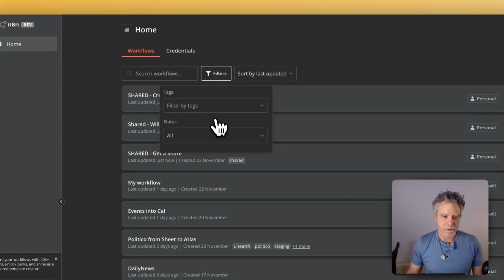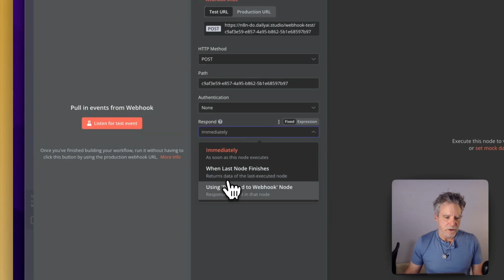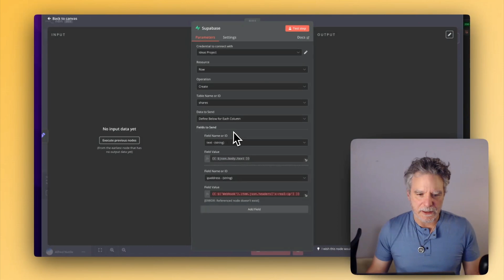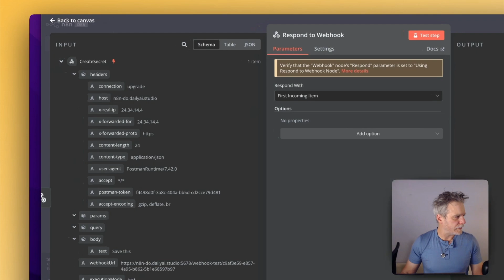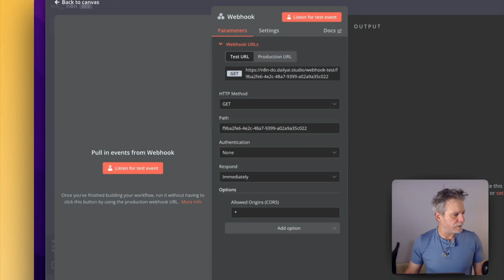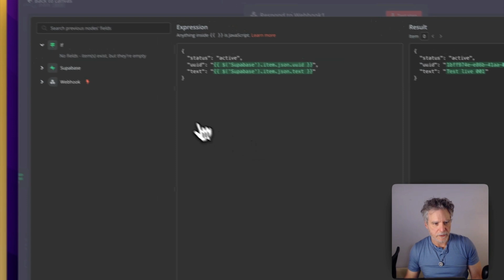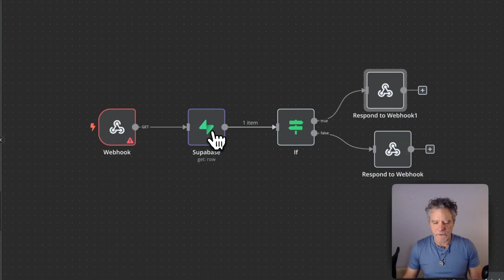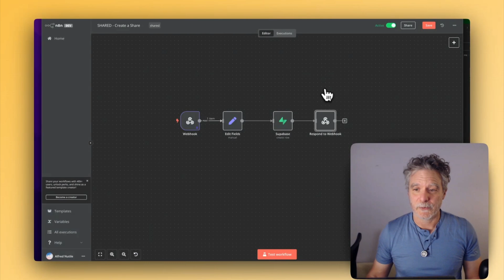N8N Automation Series: Episode 4/101 - Apis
🤖 N8N Automation Series: Episode 4/101

Let us call them Apis not Webhooks and then let us learn how N8N can do CRUD with no-code and no compromise!